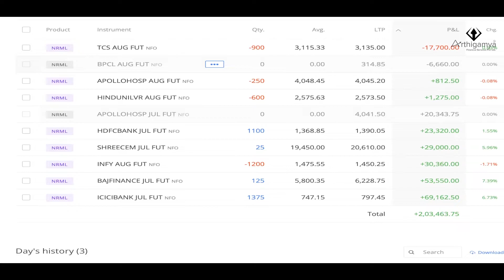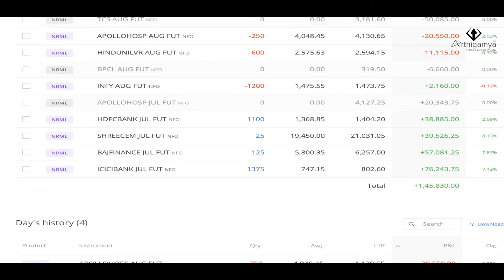Live Futures Trading Nifty | 27 July 2022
Due to the high margin required learning how to trade using Index of Stock futures in India is expensive. If you are looking to design, develop and deploy a system in real markets then we recommend that you trade and Invest in Forex markets with Ya Markets using the link below:

For further information please call
Mr. Sahil Rohmehtra at 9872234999 between 930 am to 330 pm IST